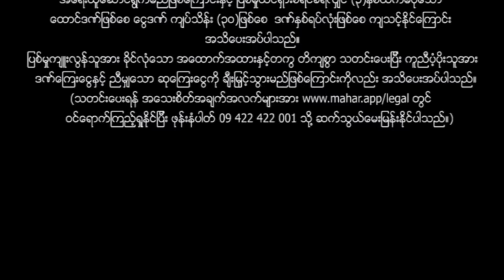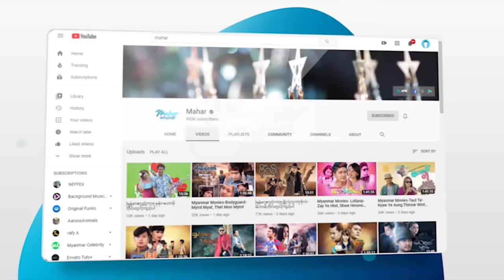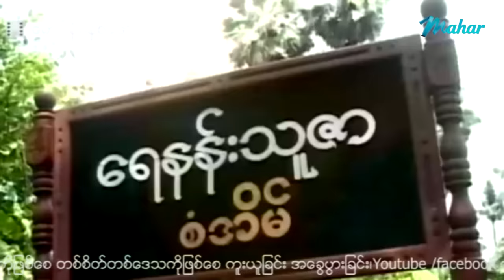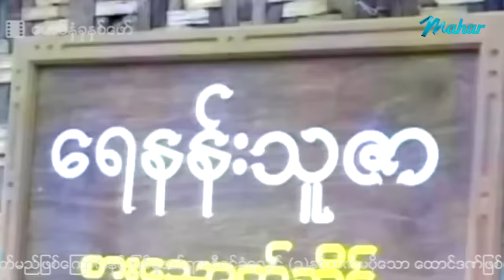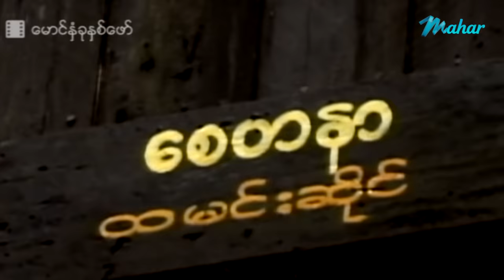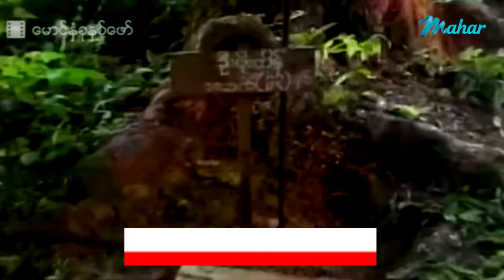မြန်မာဇာတ်ကား - မောင်နှံခုနှစ်ဖော် - ခန့်စည်သူ ၊ ခိုင်နှင်းဝေ - Myanmar Movies ၊ Love Drama Romance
ျမန္မာဇာတ္ကား - ေမာင္ႏွံခုႏွစ္ေဖာ္ - ခန႔္စည္သူ ၊ ခိုင္ႏွင္းေဝ - Myanmar Movies ၊ Love ၊ Drama ၊ Romance

Presenting daily.

မဟာ အပလီကေးရှင်းကို ဖုန်းမှာ install လုပ်ပြီး
မြန်မာဇာတ်ကားသစ်များစွာကို ကြည့်ရှုနိုင်ပါတယ်။
မြန်မာဇာတ်ကားသစ်များစွာကို ကြည့်ရှုနိုင်ပါတယ်။

Myanmar Video - Mg Nan 7 Phaw - Khant Si Thu , Khaing Hnin Wai - Love ၊ Drama ၊ Romance